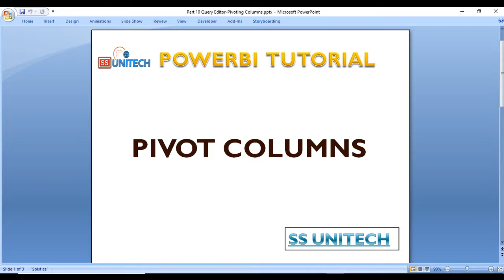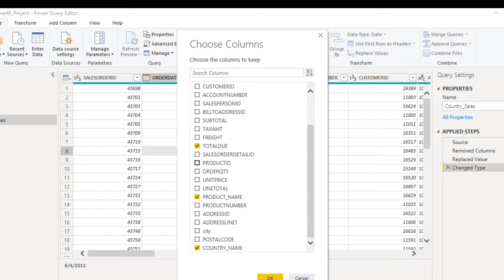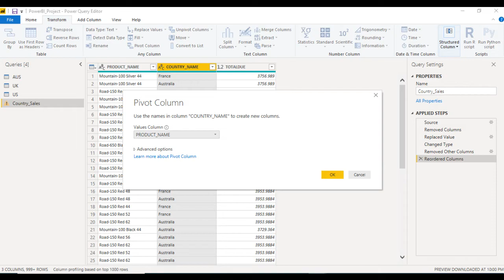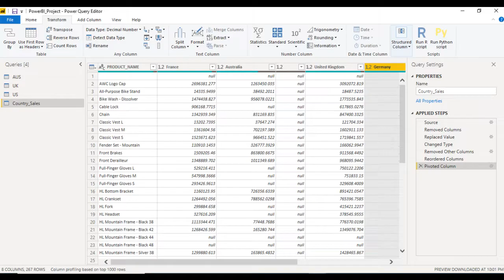pivot and unpivot in power bi | power bi tutorial part 10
​ @SS UNITECH   is always ready to help you guys.
how to pivot table?
how to move data from rows to columns?